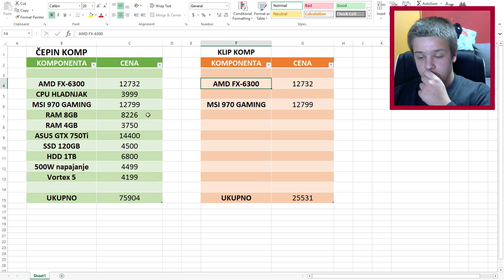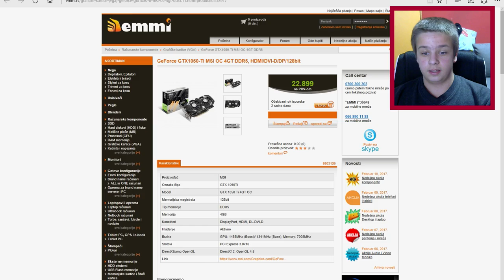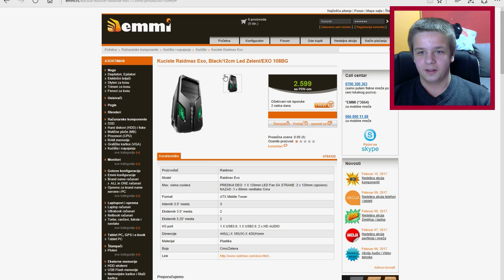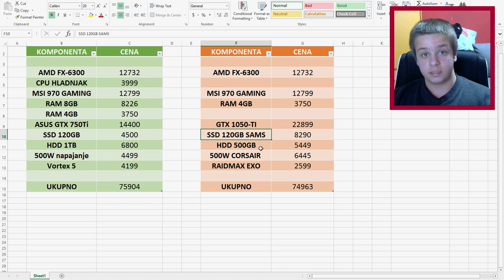Na cemu ustedeti pri kupovini racunara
Podržite nas / Support us:
Račketov računar ► ► ►
RAM ► 16GB
SSD ► 250GB
Čepin komp  ►►►
Procesor  ► AMD FX6300
Kuler za procesor  ► Thermaltake Frio Silent 12
Grafika  ► Nvidia GeForce GTX750 Ti
RAM  ► 12GB
Memorija  ► 120GB ssd i 1TB hdd
Monitor  ► View Sonic 22"
Kamera  ► Logitech C270